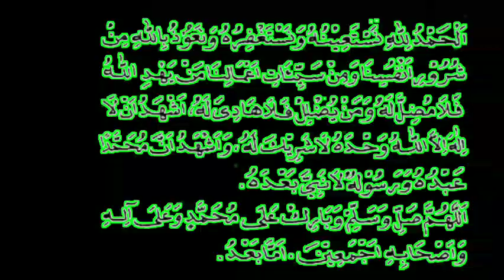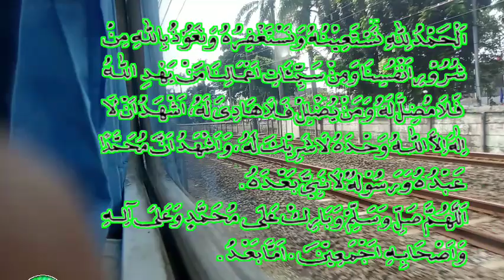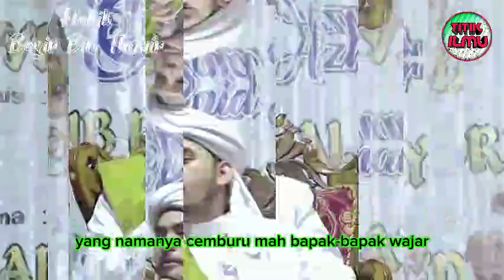Teguran Buat Suami..!! Istri Adalah AMANAH Dari Allah SWT Yang Harus Dijaga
Istri adalah Amanah dari Allah SWT yang harus kita jaga dan kita sayangi.

Ceramah kali ini, beliau menerangkan tentang bab dalam rumah tangga. Dan diantara isi kajiannya, beliau menjelaskan tentang bagaimana seorang suami yang harus memperlakukan seorang istri dengan baik, dan begitu juga dengan seorang istri agar selalu taat kepada suaminya.

Beliau juga menjelaskan tentang hak-hak seorang istri dan juga seorang suami. Dalam kehidupan rumah tangga beliau juga memberikan pesan kepada mertua, baik itu dari istri ataupun suami, agar tidak ikut mencampuri urusan dalam rumah tangganya.

semoga ceramah yang beliau sampaikan bisa bermanfaat dan menjadi barokah bagi kita semua baik itu di dunia ataupun di akhirat.

Ceramah ini dikutip / dirangkum dari video resmi ceramah Habib Rifky Alaydrus